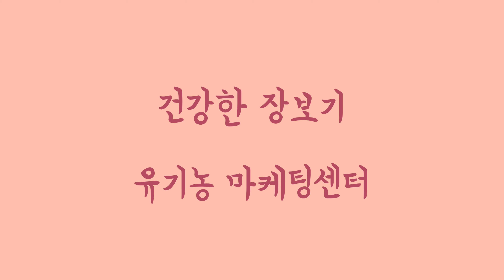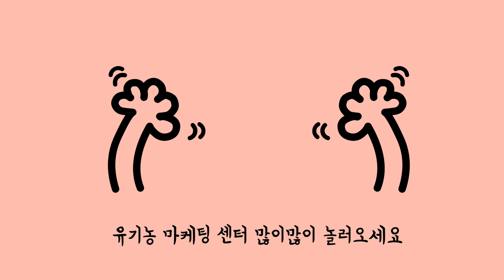유기농 마케팅센터에서 친환경 농산물 만나봅시다.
BY 청주시SNS서포터즈 - 김현정

청주에 새로 생긴 저 큰 건물이 뭐지?
유기농 마케팅센터!
어떤 곳인지 살펴보러 들어가 봅시다!